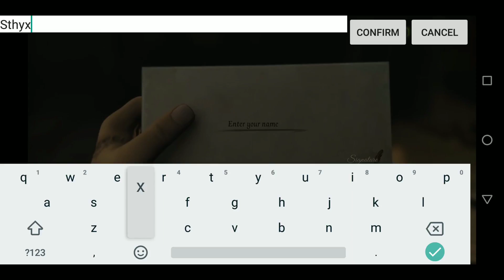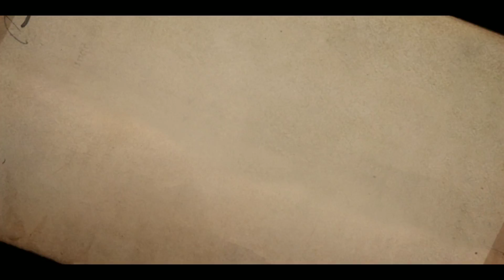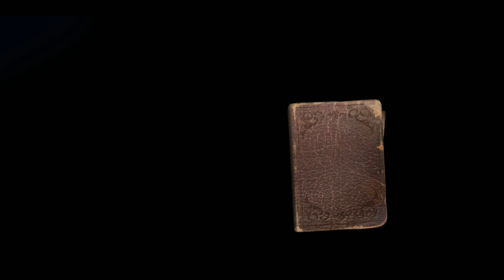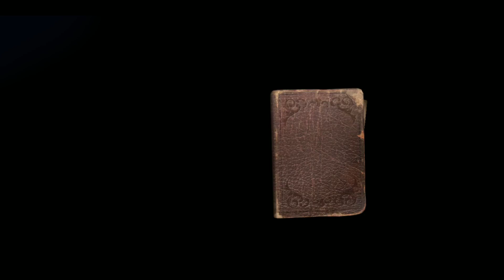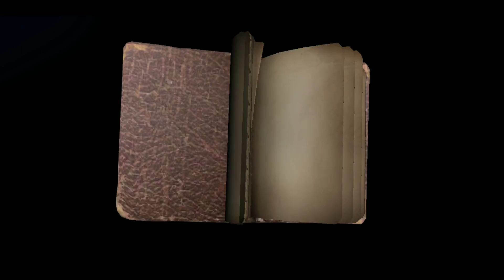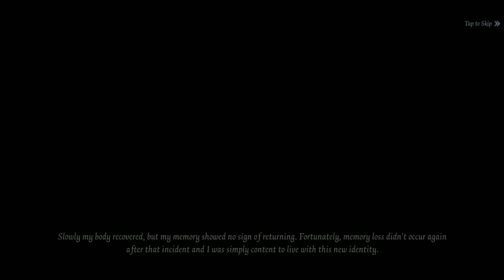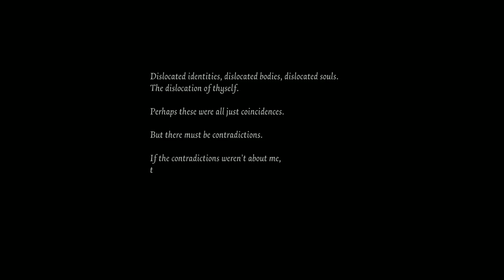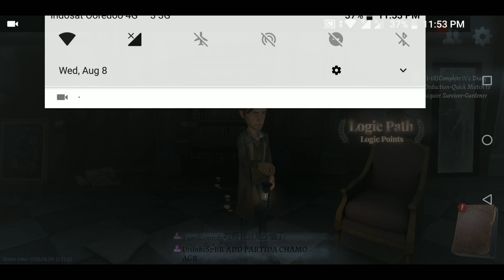Identity 5 - english version